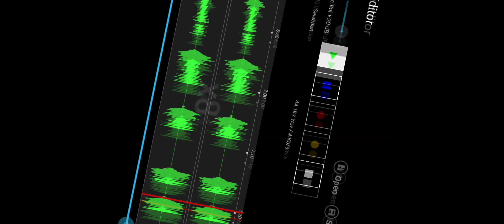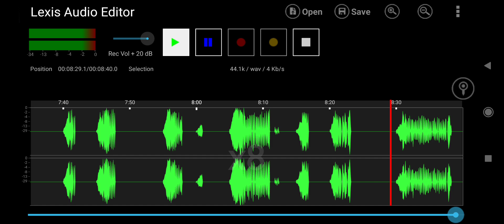Suara Ayam Hutan Betina Khusus Memanggil Jantan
Suara Ayam Hutan Betina Khusus Memanggil Ayam Hutan Jantan.
Suara ayam hutan betina ini bisa membuat ayam hutan jantan menjadi birahi dan berkokok.
Cara memikat ayam hutan dengan menggunakan suara ini bisa membuat ayam hutan jantan dan betina mendatangi pikat.
Suara ayam hutan betina ini sangat cocok untuk berburu.